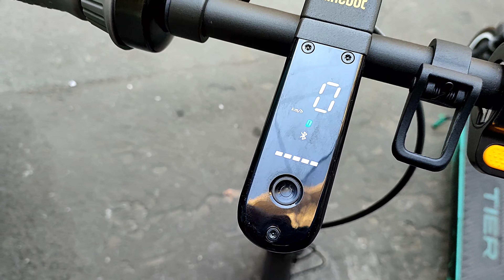Autonomia monopattino Segway Ninebot G30 Max - Autonomia reale con velocità max 25 Km/h e 24 gradi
Oggi vi mostro il test di autonomia reale che ho effettuato con il Segway Ninebot G30 Max. Il test è stato eseguito a Milano nel periodo primaverile con velocità massima di 25 Km/h (modalità di guida "D") e temperatura media di poco inferiore ai 24 gradi.

Di seguito il link per l'acquisto del monopattino
Questo il link per il proteggi display impermeabile
Come il precedente, ma su amazon

Vi lascio anche il link al mio canale telegram all'interno del quale condivido le offerte più scontate che trovo in rete